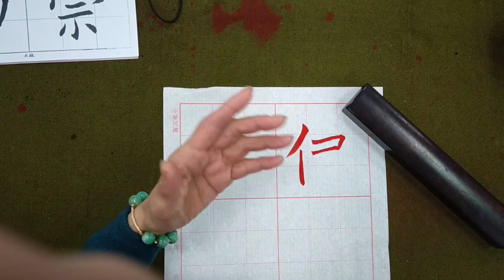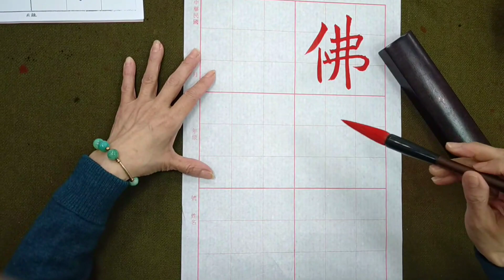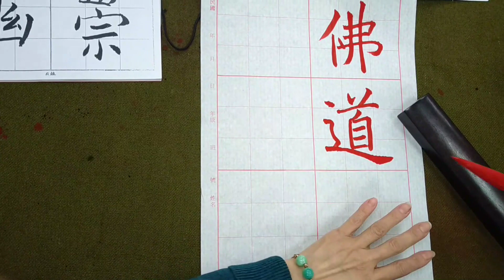走向行書的橋樑！褚遂良雁塔聖教序。（1111231 ）二玄社本p5第4行～p6第1行：1、「乎佛道崇」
1、褚遂良雁塔聖教序，為楷書走向行書最佳的橋樑媒介。
2、褚遂良雁塔聖教序，字體結構疏朗寬綽，顯得雍容瀟灑；行筆尤其著重 提、按，使得其線條的粗細、弧度，在姿態上更顯得特別婀娜多致！
3、比較起其師輩書家歐陽詢的線條，褚體可說是柔美纖細得多呀！但論其結構，歐體仍有其不可超越的地位唷！